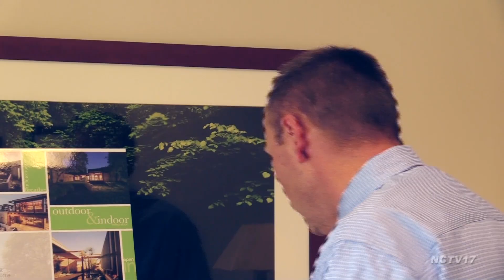New Leader at the Forest Preserve District of DuPage County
Ed Stevenson has been named the new executive director of the Forest Preserve District of DuPage County. But don’t be surprised if he looks familiar, as Stevenson has been acting director since November of 2016. He also previously served as Director of Golf Operations. He comes to this role with a strong background to move the district forward.

“Being familiar with the District and already having relationships with the staff is an important start for anyone being in the role of executive director. It’s great knowing that the board is already familiar with me, they’ve been willing to express confidence in me, both in projects they’ve supported in the past as well as in their vote for me moving into this position,” said Stevenson.

One of the first things he’ll do in that position is begin the initiation of a new master plan- the first time since the early 90’s that they’ll take a comprehensive look at all of the district’s operations and plan and prioritize what’s important to constituents, stakeholders and interest groups.

He’ll also continue to lead the momentum on major projects that are underway.

“One of the high priority projects we see as we role into construction season is a new fleet maintenance facility out at the Blackwell property. We’re also getting ready for a bridge improvement project at McDowell Grove, which I think a lot of people are excited about, it’s going to improve the infrastructure for the bridge and the trail which is really highly used and enjoyed by the public,” added Stevenson.

An average of two percent of a DuPage County homeowner’s tax bill funds the district’s budget. As stewards of nearly 26,000 acres of open space and with over 60 preserves, his goal is to ensure that land is the best it can be for its users.

“We move into a mode now where we have the opportunity to look at how we utilize this open space, how we can make our natural areas better, and really add to quality of life by finding more ways to help people connect with nature,” said Stevenson.

More than 4.2 million people visit the District’s forest preserves each year.